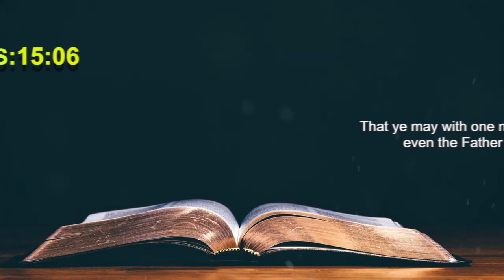Today's English Bible Verse I Today’s English Bible Words [15/06/2021] I English Bible Verse